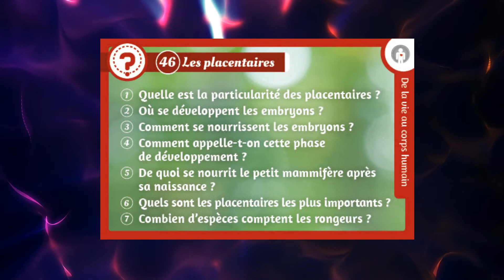6 notions sur les placentaires pour entraîner votre mémoire